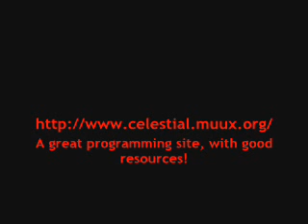Growing Tutorial and Programming Forum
This is a really good resource for Game Programming and any programming really.  Because its still growing, it has fairly limited resources.  And feel free to post your own tutorials there as well!

So lets through out some tags.